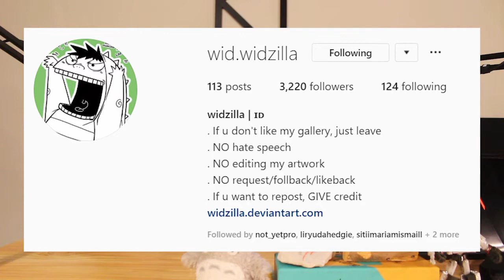NOIS STOF: Ep 06. Brainfart Segment - "A Super Tribute to BoboiBoy and the Fans"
On the latest segment of Brainfart, we pay tribute to one of Malaysia 's biggest animation show, BoboiBoy and its awesome fans, in conjunction with the premiere of BoboiBoyMovie2 (Monsta) on August 8th 2019. Don't forget to check out BBBM2 in cinemas near you!